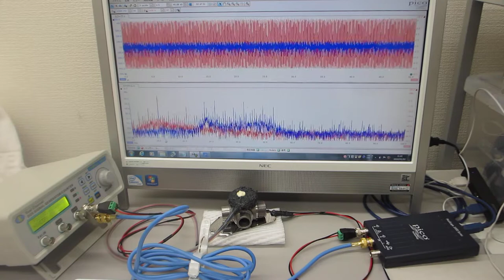超音波プローブ（発振型、測定型、共振型、非線形型）の製造技術